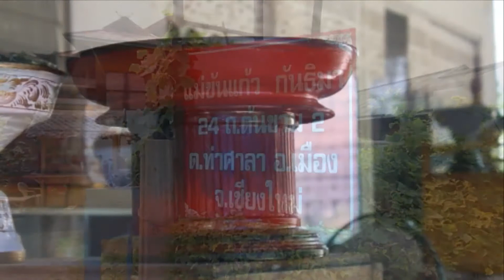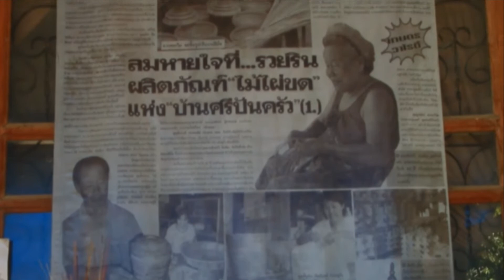ไม้ไผ่สานศรีปันครัว